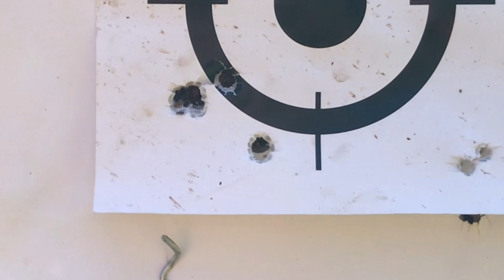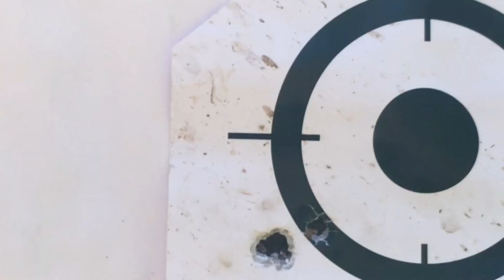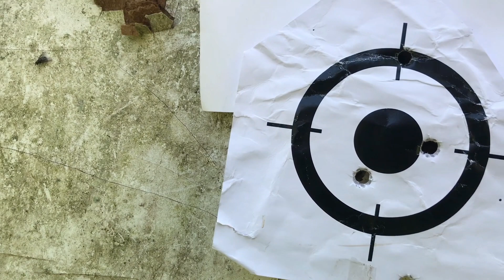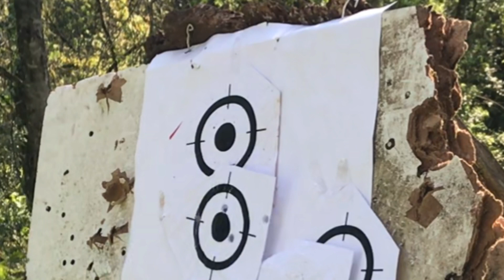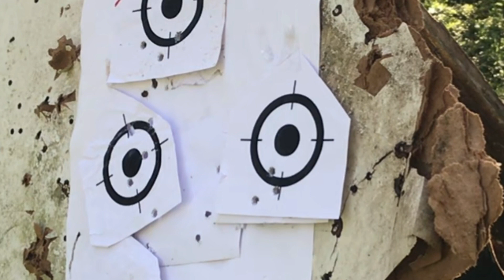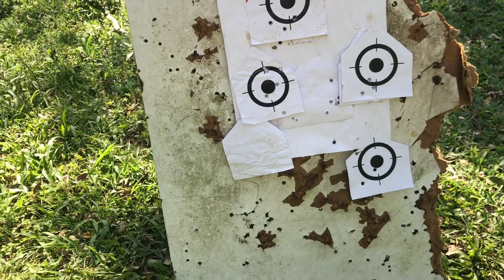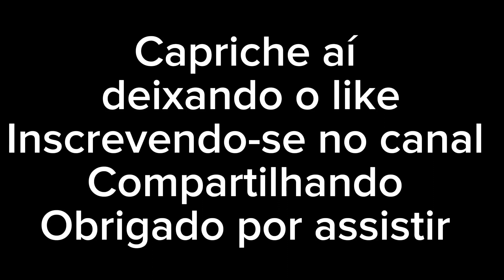M 25 9mm, conhecendo, testando e curtindo essa máquina